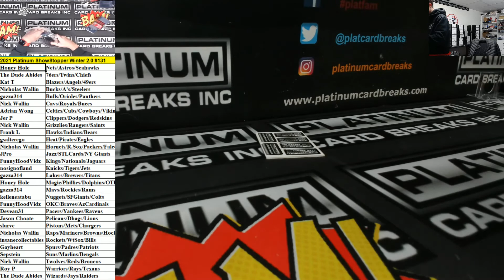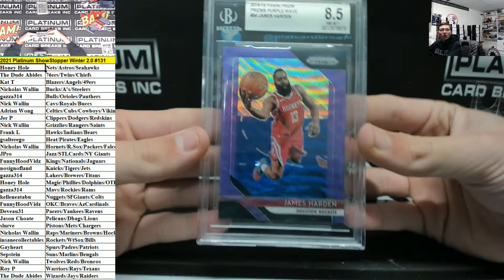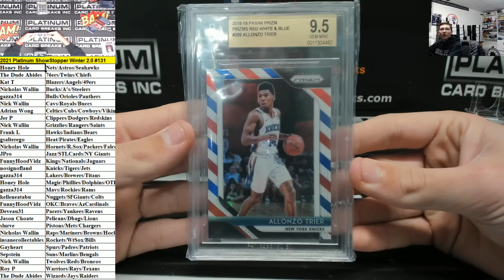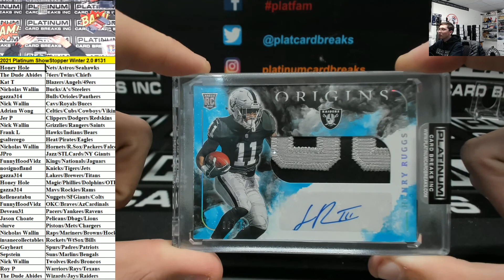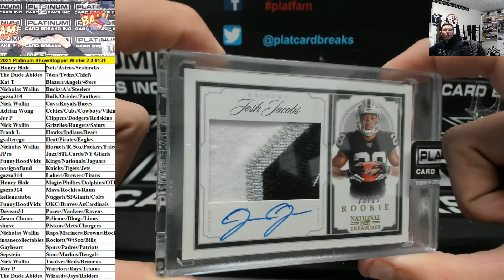2021 Platinum ShowStopper Winter 2 0 #131